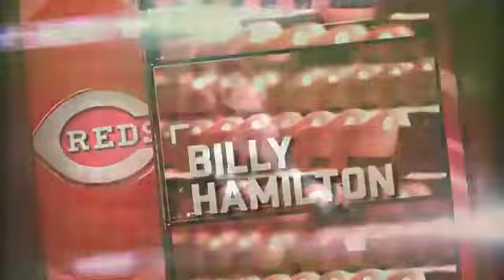Ryan Ludwick 10th inning walkoff HR: 7/14/12 Cardinals vs Cincinnati Reds full game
FOX Saturday Baseball
Mike Leake 6.0 IP, 2 R